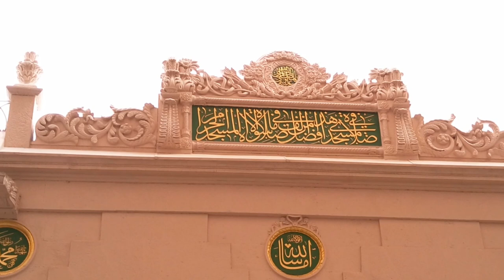A Fire Broke Out at Jeddah Railway Station, Jeddah me b aag lag gai, Latest Saudi Arabia News Today,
A Fire Broke Out at Jeddah Railway Station, Jeddah me b aag lag gai, Latest Saudi Arabia News Today 7-8-2020, First Lebanon, Then Dubai, Then Hafr al-Batin and Now Jeddah, pehly lebanon phir dubai phir hafr al-batin aur ab saudi arab k shehar Jeddah me aag lag gai,